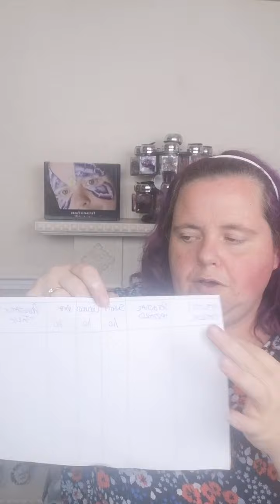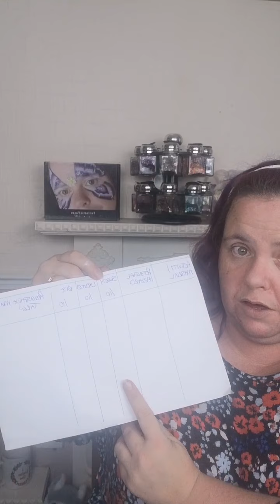Risk Assessment For Facepainting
Brief discription of my risk assessment and why we should have a risk assessment! Why risk assessments are exceptionally personal to your business and how to ensure yours is personal to you!